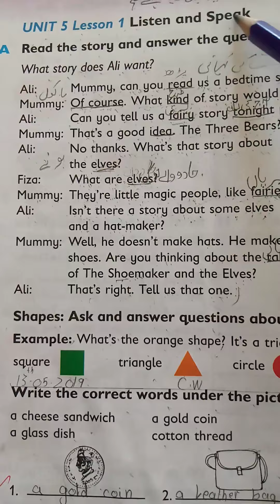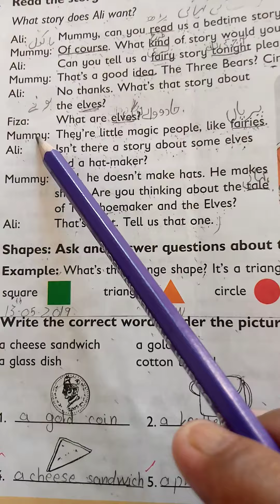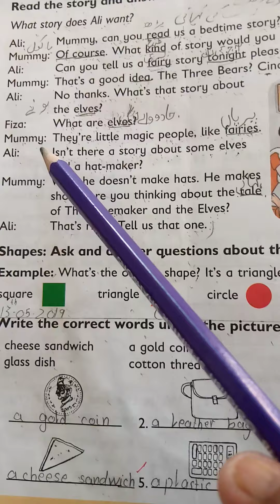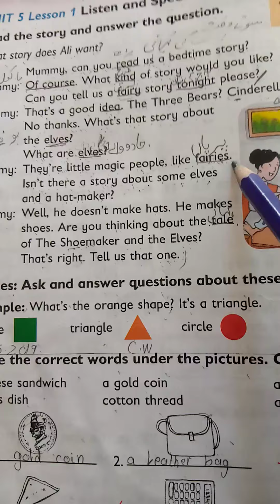Allied School Pakpattan Campus Class Two (English)